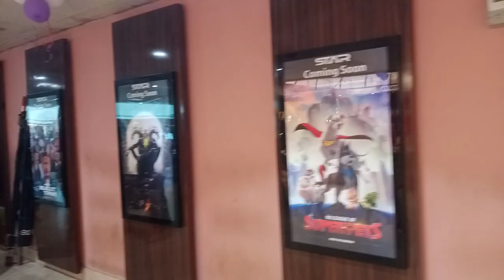স্টার সিনেপ্লেক্সে 'হাওয়া' দেখতে ভিড় | Hawa Movie | Star Cineplax | Hall Review